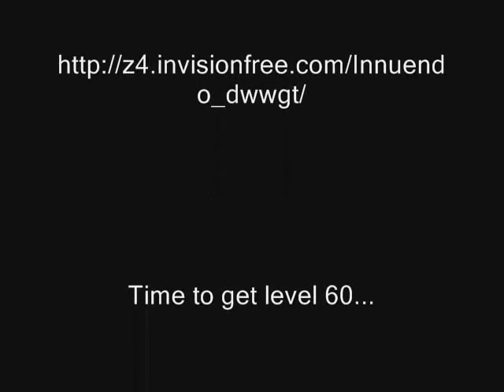Flare (5x Avenger) vs Orc Fortress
Hell yeah, I made Avenger and I wish I could show you all of the cool skills but I'm low and will do it when I hit 58-60+.

I decided to do an orc fortress run and take on the bosses and quest bosses, yeah if you thought the berserker and commanders were buff you were mistaken..

IGN:Flare
Server:Silva
Guild:Innuendo
Class:Avenger

Interested in Innuendo?

Music #1: Shounen Heart - HOME MADE Kazoku
Music #2: Star Wolf Theme Remix